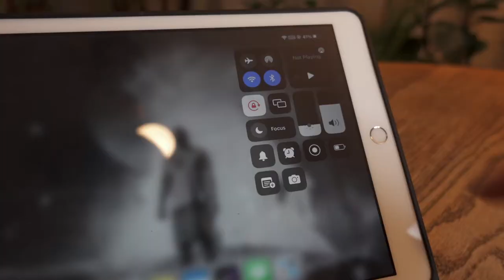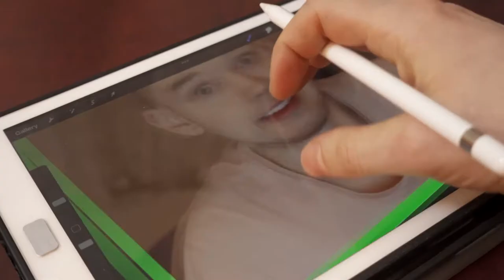I’m Going Offline for 30 Days to Overcome Procrastination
Since deleting my other social media accounts a few years ago, my preferred form of procrastination has been watching YouTube videos.

In this video I share my plan to go offline for the next 30 days in order to overcome procrastination and finally put an end to my digital addiction.

0:00 - Intro
0:07 - My Procrastination Problem
1:11 - My Plan for Going Offline
2:14 - Why I Wanted to Make This Video
2:30 - What I Hope to Accomplish While Offline + Outro
2:58 - Thank You! :)